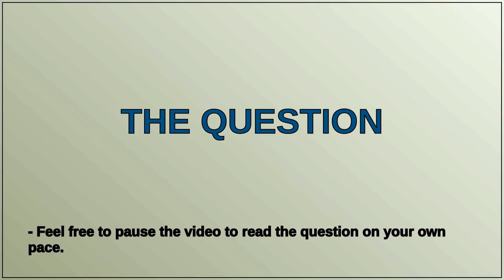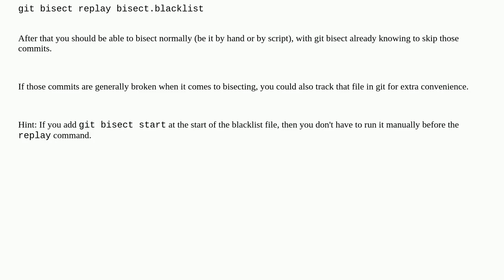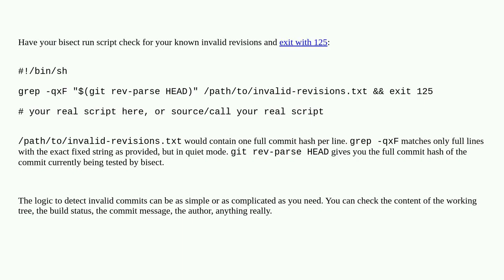Is it possible to give git bisect a set of invalid commits to always skip?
A special thanks goes out to the community

  git-bisect git